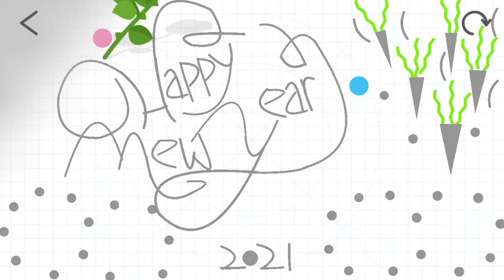Fancy Nancy Cheema ( Deutschland) Happy Mew Year! 😃